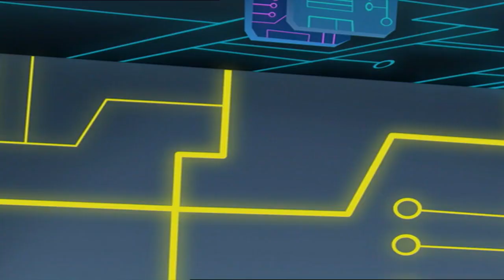Tom and Jerry Tales | Digital Dilemma | WB Animation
Welcome to the official WB Animation YouTube channel! We upload clips from your favorite WB Kids cartoons like: New Looney Tunes, The Tom and Jerry Show, Be Cool Scooby-Doo!, Teen Titans Go!, Unikitty, The Looney Tunes Show, Wacky Races, Bunnicula, Dorothy and The Wizard of Oz and many more.